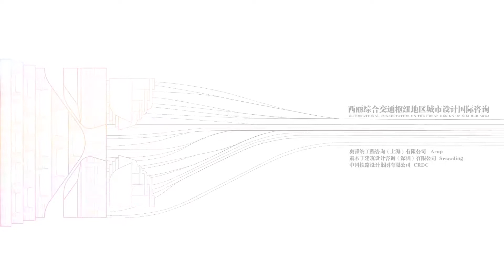西丽综合交通枢纽地区城市设计国际咨询丨Arup+肃木丁+中铁设